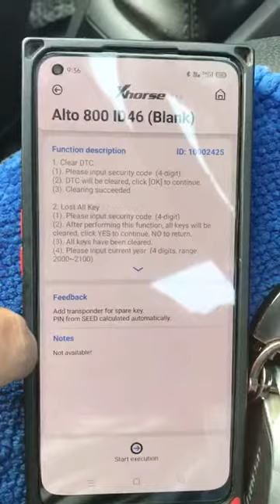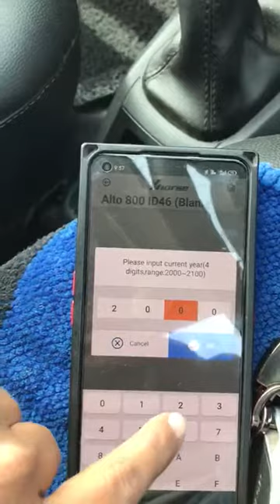Alto key programming#id 46 all key loss# xhorse mini obd tool#chip coding#xhorse key programmer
xhorse key programmer
xhorse mini obd
xhorse mini